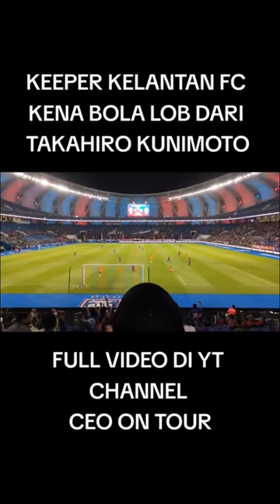TAKAHIRO KUNIMOTO. MAESTRO TERBARU JDT DARI JEPUN BERJAYA JARINGKAN 2 GOL